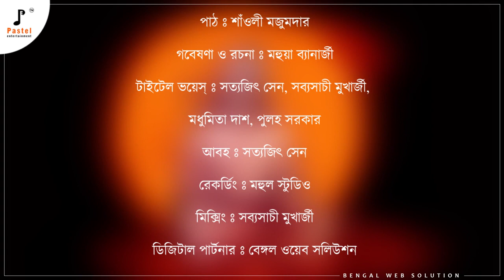Amritanggamayo I Adiguru Shankaracharya I Episode 35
পরব্রহ্মে লীন শঙ্কর  সমস্ত প্রাপ্তি-প্রতিদান-কর্তব্য সমাধা করে   বাহ্যজগত থেকে সরে যেতে চেয়েও শিষ্যদের প্রার্থনায় ফের শুরু করলেন ভাষ্যপাঠদান৷ এমন সময়েই ঘটল সেই বিস্ময়কর ঘটনা৷  "অমৃতংগময়"-এর এই পর্বে শুনুন সেই আশ্চর্য কথা...

কণ্ঠ: শাঁওলী মজুমদার
গবেষণা ও রচনা: মহুয়া বন্দ্যোপাধ্যায়
আবহ: সত্যজিৎ সেন
মিক্সিং: সব্যসাচী মুখোপাধ্যায়
ভিডিও: সংহতি চন্দ
রেকর্ডিং: মহুল স্টুডিও